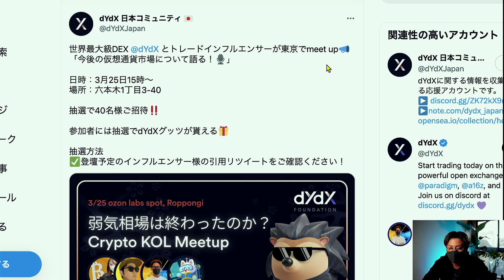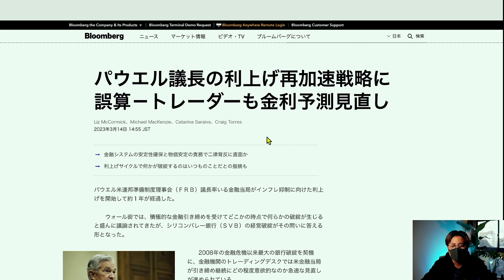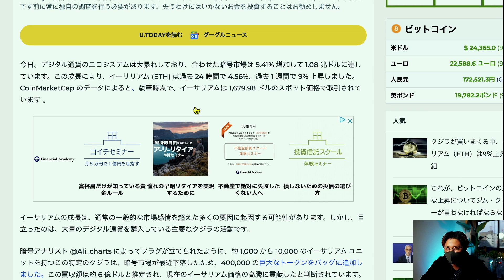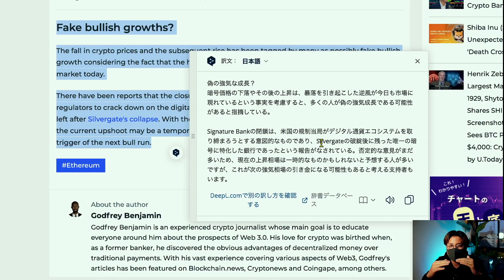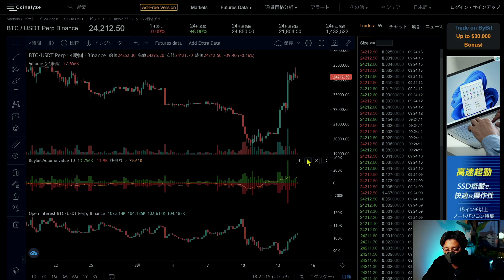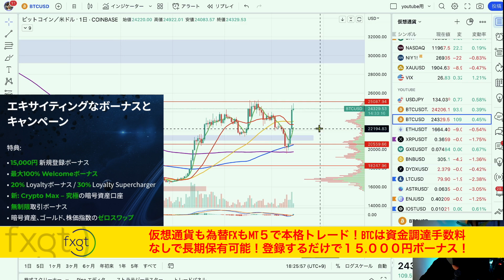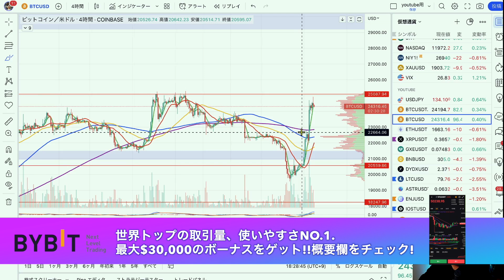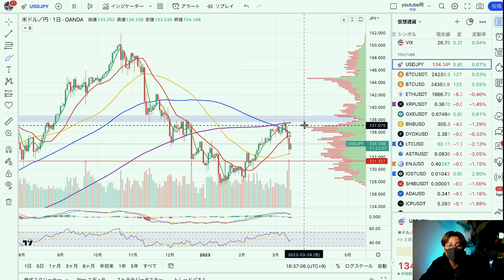ビットコイン大変動警戒！リスクオンのシナリオについて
ハイレバ、追証なし、FXもGOLDも触れるハイブリッド取引所。資金調達率０でBTC長期保有も可！
Pro口座はスプレッド狭業界TOPクラス！

■🎁Bitget（※手数料永久30%OFF!!）
安心のライセンス、預金証明システムを完備。以下から登録で取引手数料は永久30%OFFとなり、大手海外取引所の中でもトップの安さです。また世界TOPの取引量を誇るコピートレードが充実！追証なしなどの基本要件はもちろん、日本語カスタマーも充実しています。

100倍レバ、追証なし、日本語カスタマー充実、手数料少なく取引しやすい！海外口座開設なら必須の取引所。

200倍レバ、追証なし、日本語カスタマー充実、手数料小。

10代はスポーツに打ち込み、国体、インターハイ等の全国大会に毎年出場する。しかし、大学進学に失敗したことを機に将来を失望。あらゆるギャンブル等で失敗を重ね、ダメ人間生活を送っていた。

Moshin